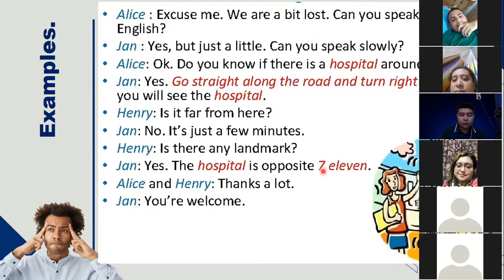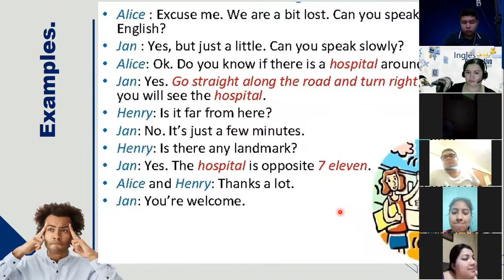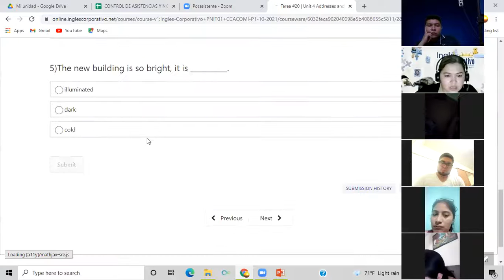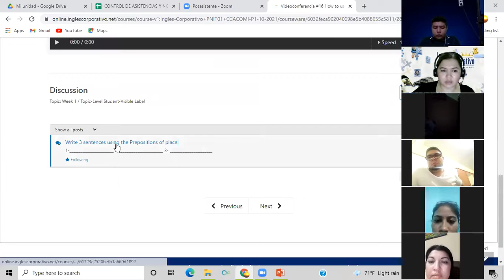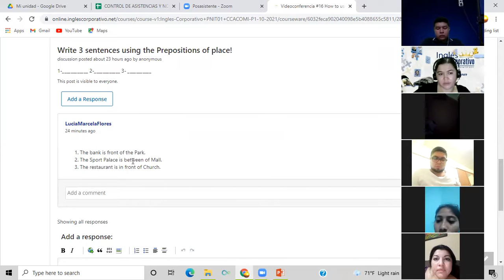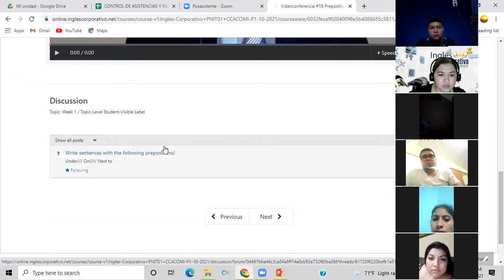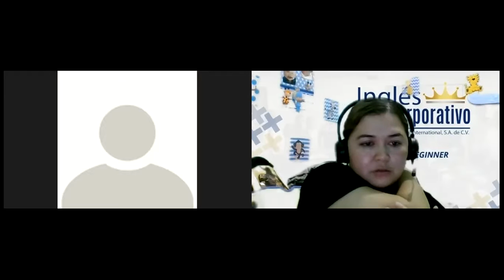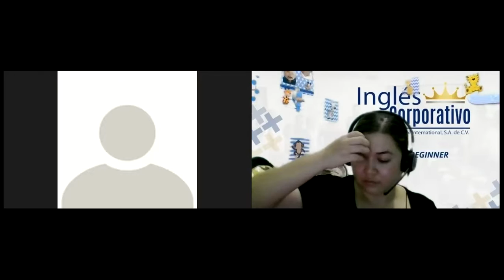Ingles Corporativo-Day 17 How to use prepositions of Place! Part 2